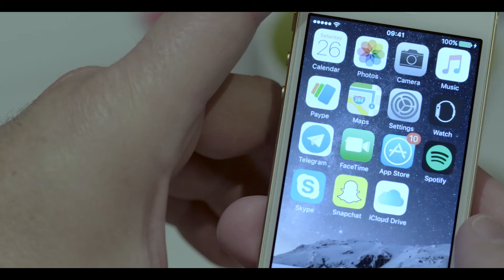AwareGo | Cyber Security Awareness Training That Works!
AwareGO's security awareness training is based on high-quality microlearning videos that increase employee engagement and help companies build security culture with behavior-changing training programs.

Mandatory cyber security awareness training that takes employees away from their desks, and effectively sets them back in their schedule, is not likely to succeed. And what’s worse, it gives a false sense of security. Employees will resent the training on principle and lose focus. Additionally, retention of knowledge will be minimal when employees arrive to their training with a negative mindset.

To train employees we need to think about how they are used to getting their information. AwareGO's microlearning videos are part of a method that uses small moments of learning to drive employee development. They're short, to the point and build on the employee's general knowledge.

Microlearning is a reminder of a previous knowledge or issue and based on short, repetitive learning to increase long-term comprehension.

Busy employees might not have 20 minutes to spend on a training course but getting them to spend 1-2 minutes learning about just one topic that will help keep their company safe will be much easier.